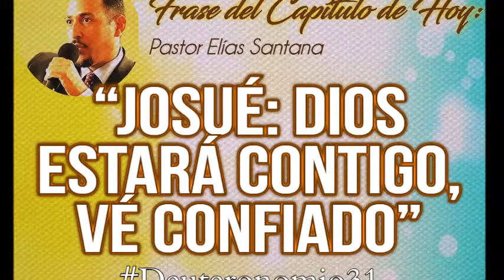El Señor mismo marchará al frente de ti. Deuteronomio 31:8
“Josué: Dios estará contigo, vé confiado”